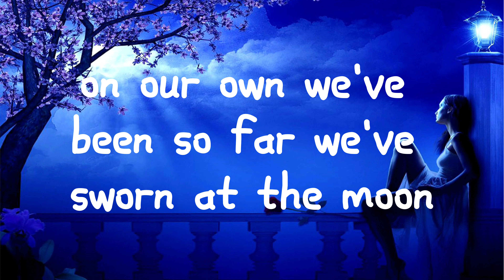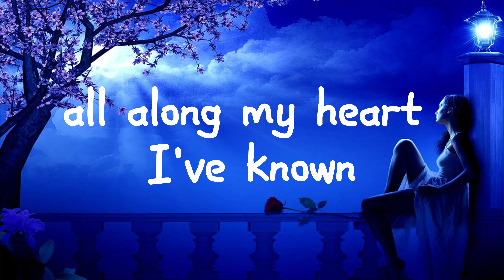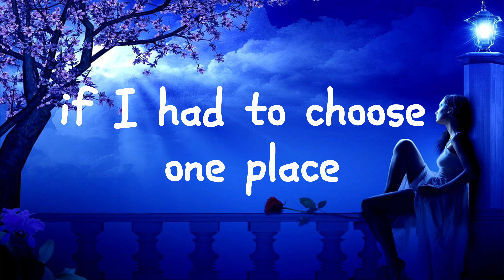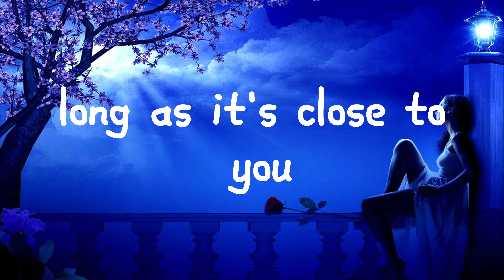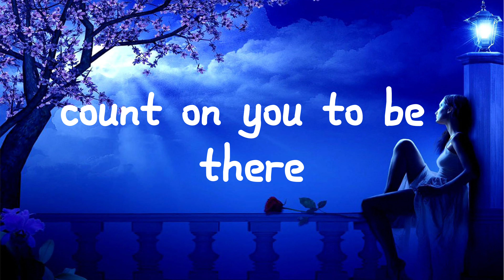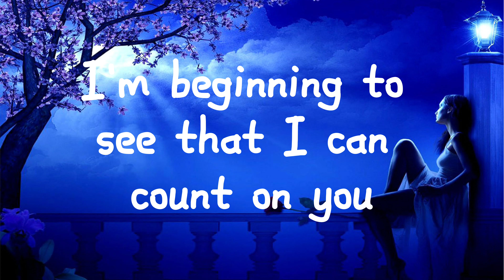COUNT ON YOU - TOMMY SHAW - (lyrics) - (karaoke)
Tommy Shaw Lyrics

When I feel like the world's gone mad
And I need you so bad
But I don't know where you are
I cry these tears

On our own we've been so far
We've sworn at the moon
And we've counted a million stars
My love
Still true

Friends have come and gone
Some have left me alone
But I've stared at these walls before
And they've made me blue

All along in my heart I've known
There's one thing in my life
That still rings true

Count on you to be there
No questions in the air
No asking why or where

Count on you every time
To ease my worried mind
You'll forever be important to me
My miracle find

If I had to choose one place
To spend the rest of my days
Anywhere will do
Long as it's close to you

Now oh now
We've traveled so far
Yet I'm right back where you are

I'm beginning to see that I
Can count on you